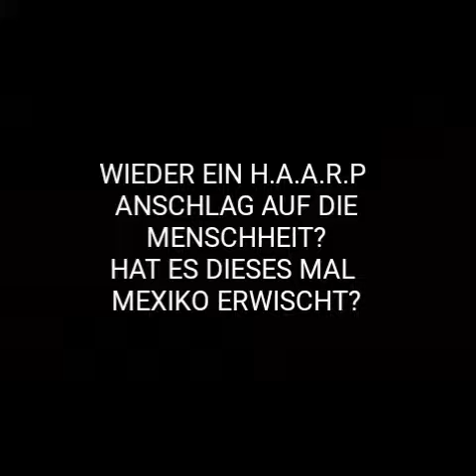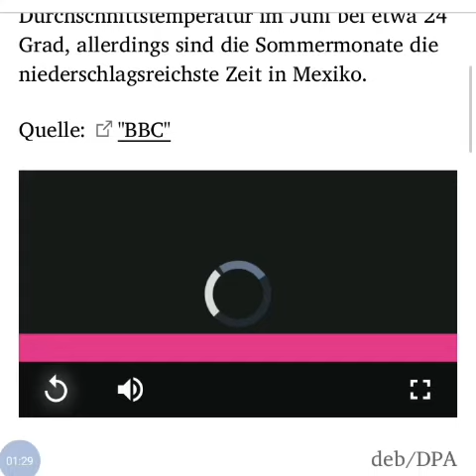EIS ODER SCHNEE IN MEXIKO!? WIEDER H.A.A.R.P.?